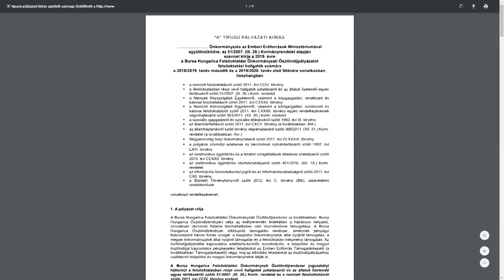Eddig 160 fő jelentkezett a Bursa Hungaricára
November 13-ra módosult a Bursa Hungarica ösztöndíjpályázat határideje, így még mindig várják a jelentkezőket a Polgármesteri Hivatal Hatósági Osztályán a szárnyépület 32-es irodájába. A nyertes pályázók várhatóan havi tízezer forintos támogatásban részesülhetnek.